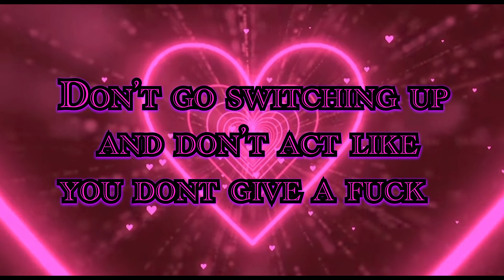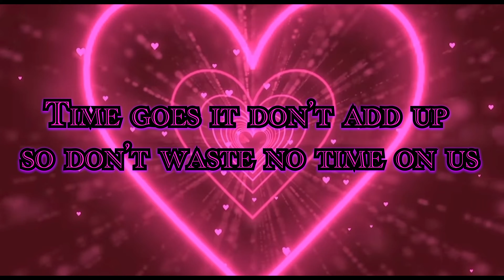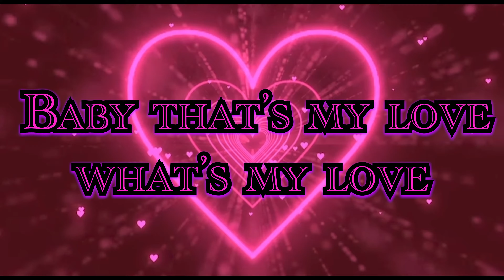Nya Marquez-Potion (Official Lyric Video)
Spodify:Nya Marquez